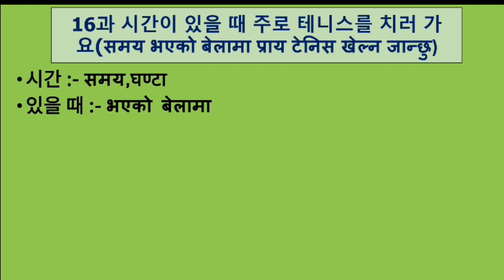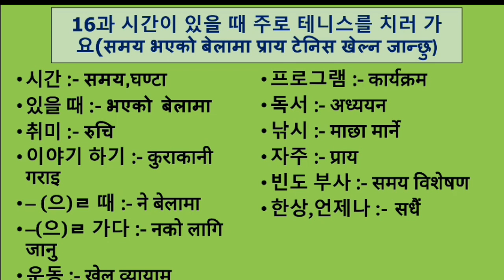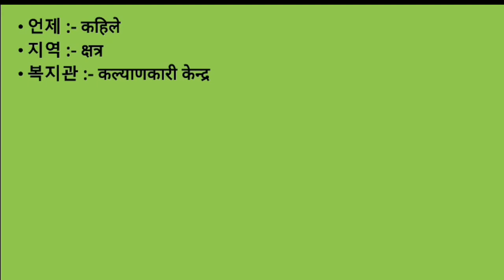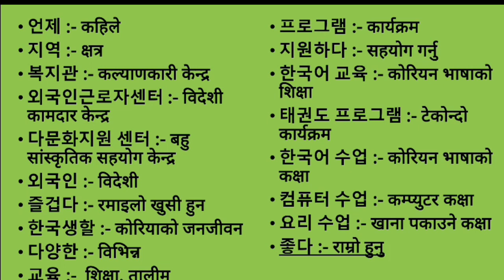EPS-TOPIK BOOK MEANING UNIT-16 FOR UBT EXAM 2023#Chpt_1_to_15_👇👇👇16과 시간이 있을 때 주로 테니스를 치러 가요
korean bhasa,
eps korea 2023 job notice, eps topik 2023, eps topik 2023 listening, south korea 2023, eps topik 2023 exam, eps topik 2023 l

 korea exam,

ation,